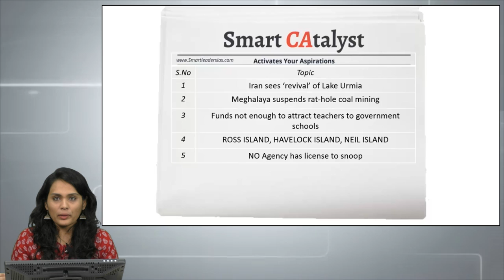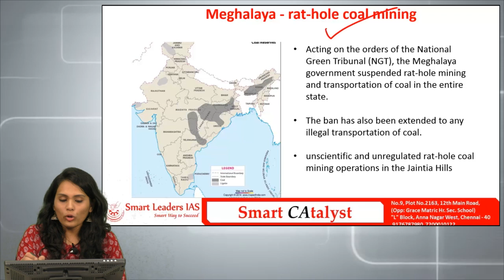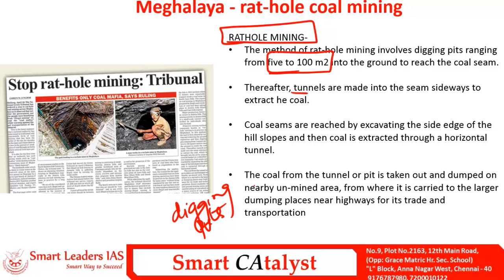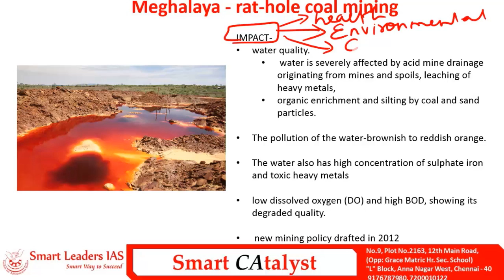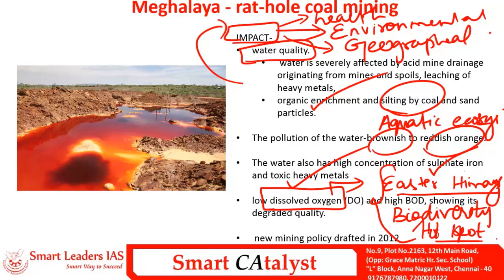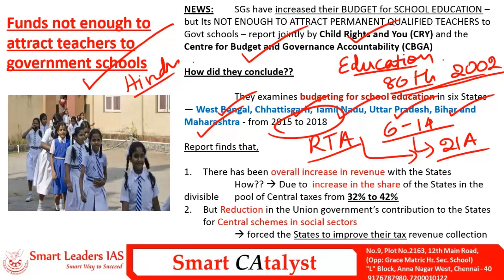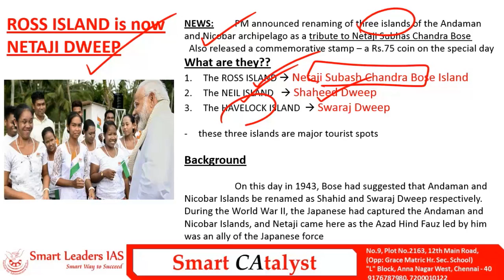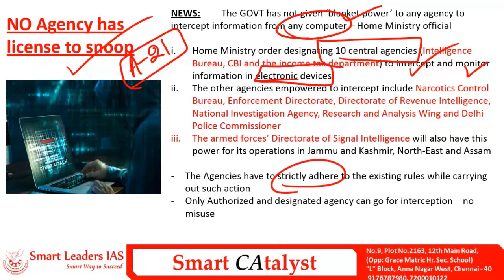Smart CAtayst PRELIMS | 31.12.2018 | Smart Leaders IAS | Chennai